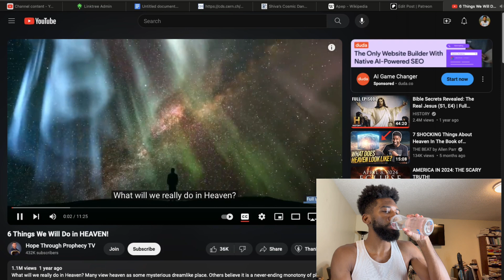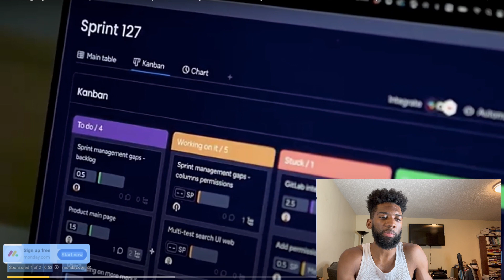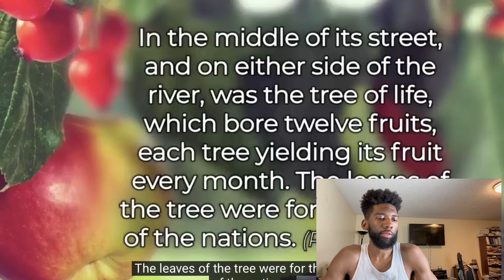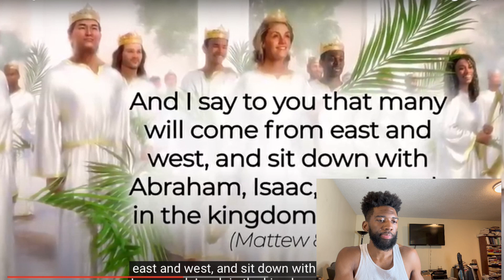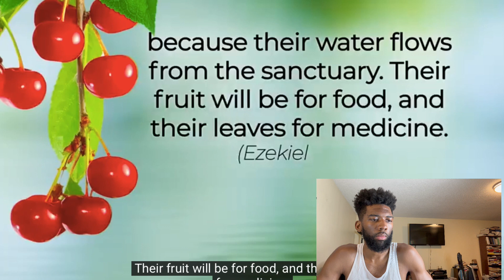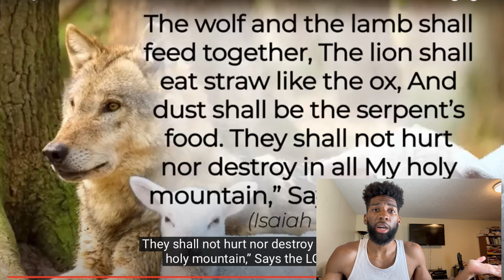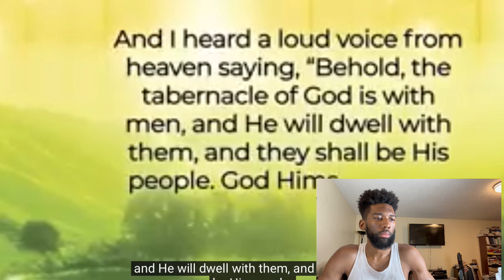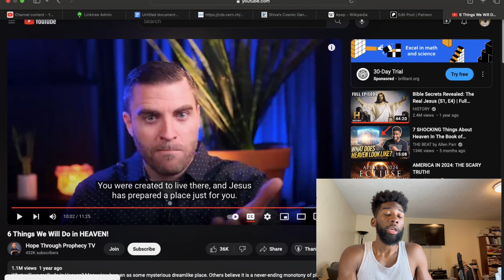Innerstanding 6 Unconscious Events in Heaven Consciousness Through A Critical Perspective